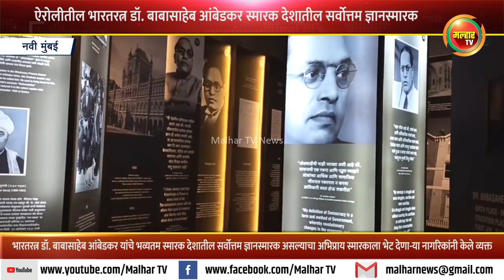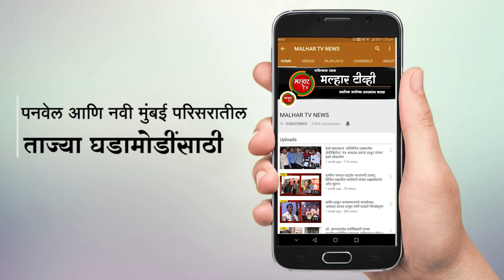ऐरोलीतील डॉ. बाबासाहेब आंबेडकर स्मारक देशातील सर्वोत्तम ज्ञानस्मारक; १ लाखाहून अधिक नागरिकांची भेट